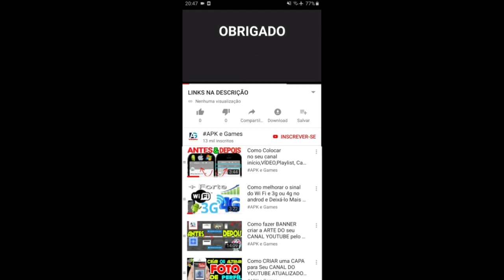Talking Tom Candy Run Brainiac Ben new Record Gameplay Android ios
- Thrilling chases

- Exciting worlds

Find several blast-tastic additions to the game:
50 running areas

Swamp attack,
Outfit7 games,

Mystic Becca

Characters

Playable

Tom

Angela

Hank

Ben

Becca

Ginger

Pierre

Pets

Squeak

Sugar

Gus

Dot

Meng Yaya

Flip

Gina

Enemies

The Rakoonz

Robots

Aliens

Cats

Bosses

Raccoon Boss

Professor Kranium

Locations

Peak City

Wharf

Museum

Scrapyard

Unicornia